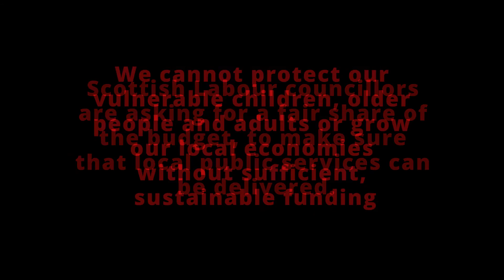Labour councils protest against SNP Cuts